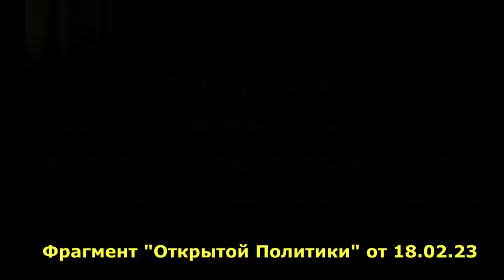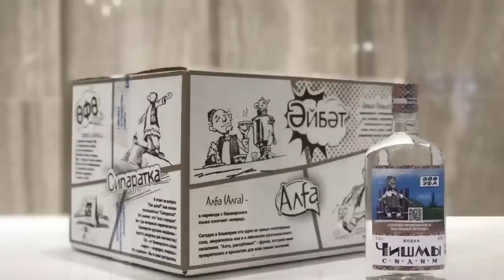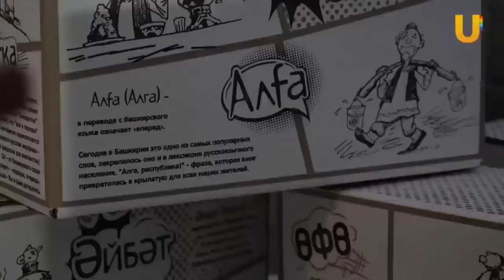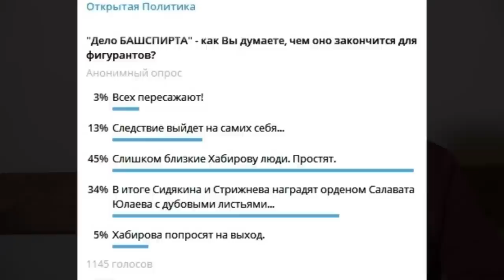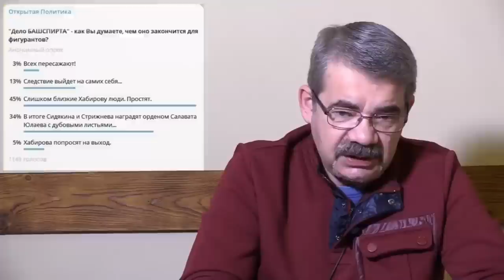"Утонет ли Хабиров в баш-спирте? Фрагмент "Открытой Политики" от 18.02.23